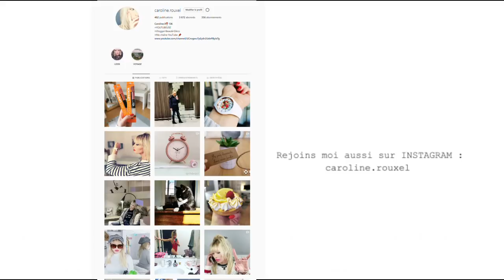LA VERITE SUR LA TELEREALITE ! (Star Academy)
LA VERITE SUR LA TELEREALITE !Si tu aimes mes vidéos, et que tu souhaites en voir encore PLUS c'est hyper simple, il te suffit de t'abonner à ma chaine c'est gratuit